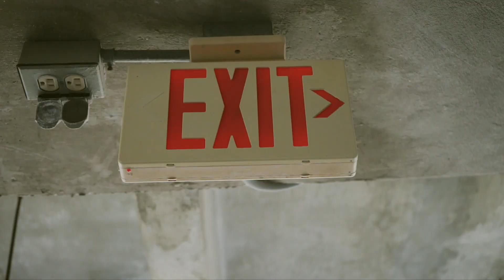Vicious Vixen - Don't Stop (Official Video) Shot By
Watch the official music video for "Don't Stop" by Vicious Vixen.